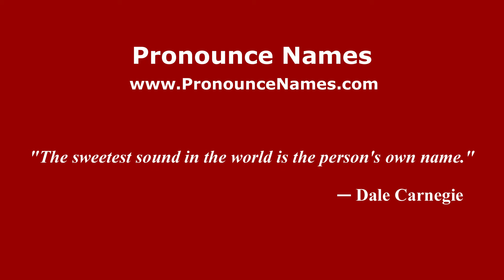How to pronounce Challe (French/France) - PronounceNames.com